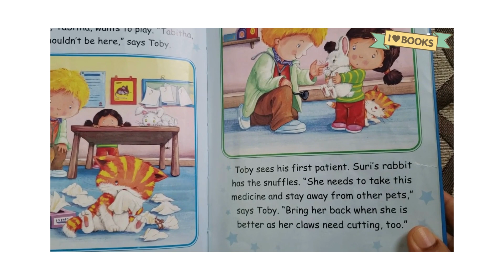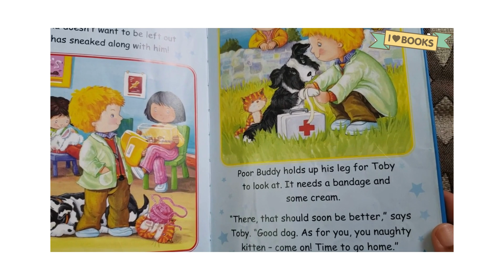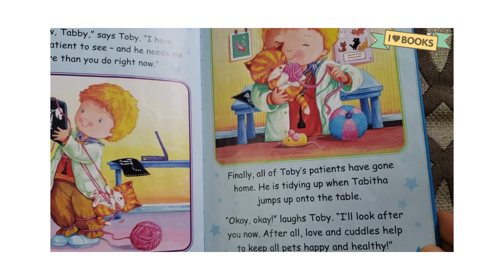Kids Read Aloud Book/ Work and play story / Bedtime Story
Work and play from my Little Book of Stories for Boys.  A story about a busy vet and his playful kitten.  Great lesson for both parent and child.